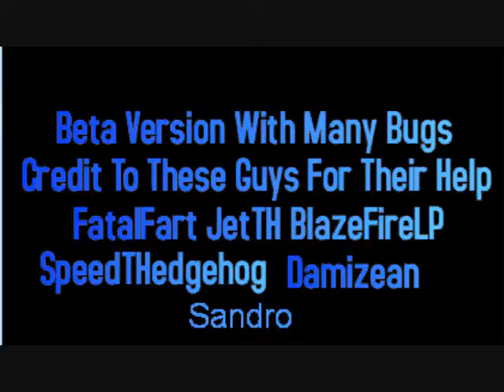Lets Fail At Sonic: Sonic Nitro Adventure (Episode 2)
the continuing episode of Lets Fail At Sonic.
Lets fail at sonic is a series that is made by me of me playing all around sonic games. this includes sonic fangames, and the original sonic games.
from sonic 1 to sonic unleashed who knows O_O
in this episode i play the fangame sonic nitro adventure by sonic4k6
-tristanjmnz